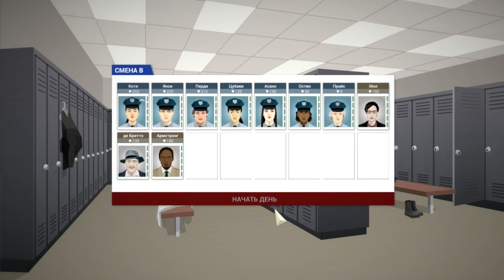This Is the Police - СВИНКА ПЕППА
This Is the Police - стратегия и приключение, действие происходит в городе, который катится в тартарары. Вы столкнётесь лицом к лицу с гадкой сущностью Фрибурга в роли решительного шефа полиции Джека Бойда, которого озвучил Джон Сент-Джон.

Особенности игры:
» Уникальный графический стиль.
» Цель проста – собрать 500000 долларов за 180 дней.
» This Is the Police – мрачная история, и от решений игрока зависит судьба Джека Бойда.
» Хороший, Плохой, Опасный? Шеф полиции имеет дело с разными людьми. Нужно понять, кто плохой парень.
» У шефа полиции много рутинной работы: чрезвычайные ситуации, управление офицерами, обоснование бюджета.
» Договаривайтесь с влиятельными силами. Мэр, мафия, церковь, профсоюз – каждый может оказать содействие, но всё имеет свою цену.

Жанр: Strategy, Manage, Busin, Real-time, Isometric